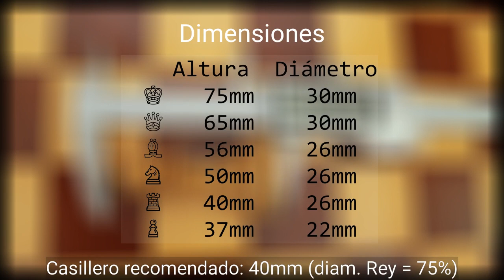Juego Alemán con Caballos con ojos de Vidrio - Fabricante desconocido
Review del juego de ajedrez alemán con ojos de vidrio fabricado a comienzos del sigo XX (aproximadamente entre 1920 y 1930).

Los caballos tienen pequeñas burbujas/perlas de vidrio como ojos. Este set de piezas tiene peso de plomo agregado.

Lamentablemente no fue posible identificar exactamente la empresa que fabricaba estos juegos (tengo una sospecha de que podría haber sido Uhlig porque en su catálogo habla de ojos de vidrio

Peso de piezas
♔   15  17  ♚
♕   13  16  ♛
♗   11  11  ♝
♘   14  13  ♞
♖   14  13  ♜
♙    9   8  ♟
total aprox.: 349g

    Altura  Diámetro
♔   75mm    30mm
♕   65mm    30mm
♗   56mm    26mm
♘   50mm    26mm
♖   40mm    26mm
♙   37mm    22mm
Casillero recomendado: 40mm (diam. Rey = 75%)

Inclinación máxima del rey: 39º (Buena)

-- ¿Posible fabricante, Uhlig? Mención de ojos de vidrio (Glasaugen)

--El problema propuesto fue compuesto por James Pierce en 1872 (The Amateur Chess Magazine).